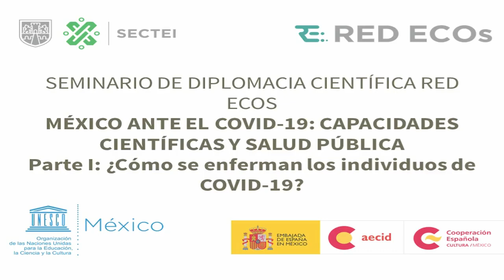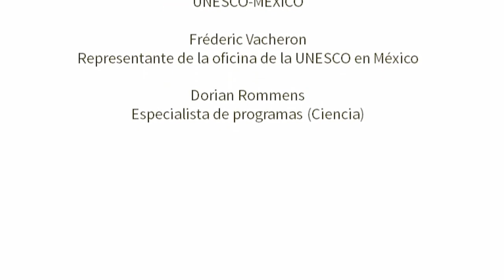Seminario de Diplomacia Científica RED ECOS. Parte I: ¿Cómo se enferman los individuos de COVID 19?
Tercera sesión de este seminario permanente en el que abordaremos el tema de las capacidades científicas mexicanas en salud pública ante las epidemias.